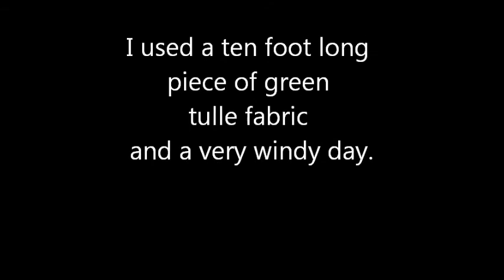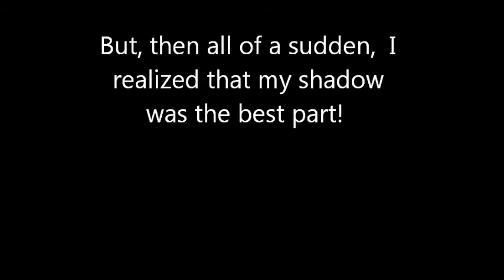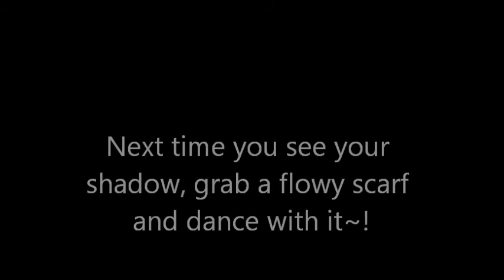joshua tree tulle kite vid.wmv